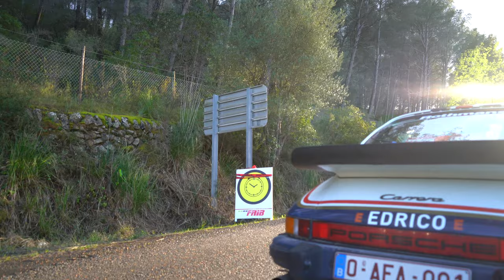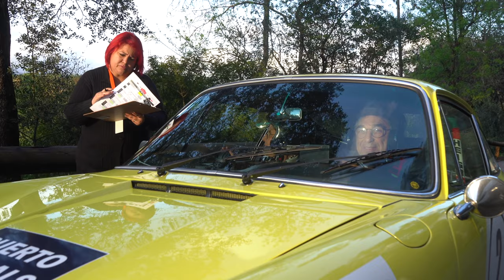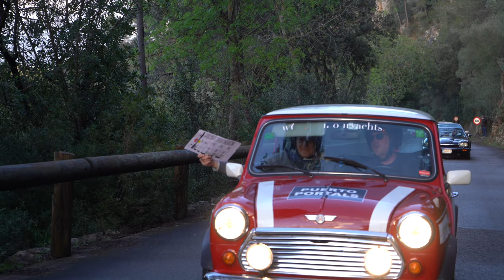Impresiones XVIII Rally CLASICO Isla Mallorca 3º DÍA 12 DE MARZO 2022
Impresiones XVIII Rally CLÀSICO Isla Mallorca 3º DÍA 12 DE MARZO 2022
Localización:
El inicio de la tramo Coll d`Estords - Coll Sa CreuEl
Final de la tramo Coll d`Estords - Coll Sa Creu
Ceremonia de premio en Puerto Portals

Siga la próxima película "Impresiones XVIII Rally Clàsico 3º DÍA tramo Santa Margalida - Sineu, Punto de Control 8"

Impressionen XVIII Rallye CLÀSICO Isla Mallorca 3.Tag 12. März 2022
Aufnahmeorte:
Start Etappe Coll d`Estords - Coll Sa CreuEnde
Ende Etappe Coll d`Estords - Coll Sa Creu
Siegerehrung in Puerto Portals

Folgen Sie den nächsten Film "Impressionen XVIII Rally CLÀSICO 3. Tag Etappe Santa Margalida  - Sineu, Kontrolpunkt 8"

Impressions XVIII Rally Clàsico Isla Mallorca 3 th Day, 12th March 2022
Start stage Coll d`Estords - Coll Sa Creu
End stage Coll d`Estords - Coll Sa Creu
Award ceremony in Puerto Portals

Follow next  Film "Impressions on section Santa Margalida  - Sineu, control point 8